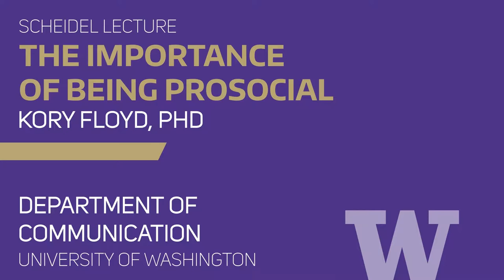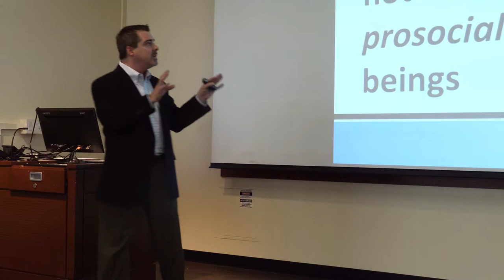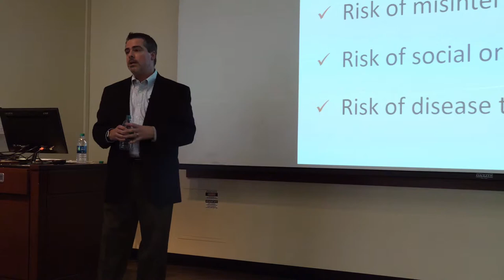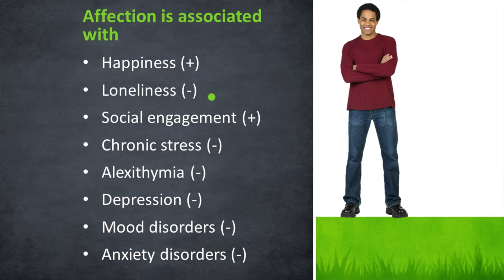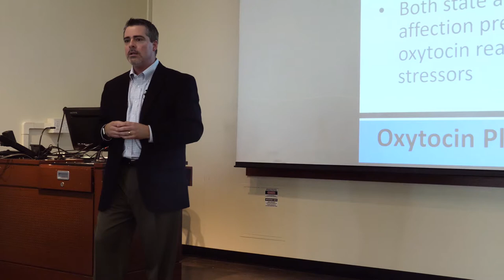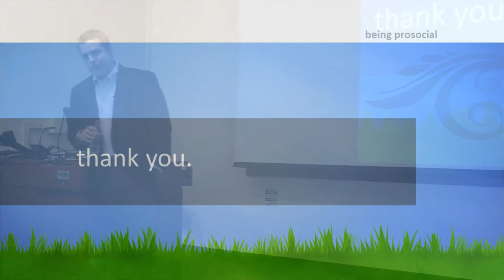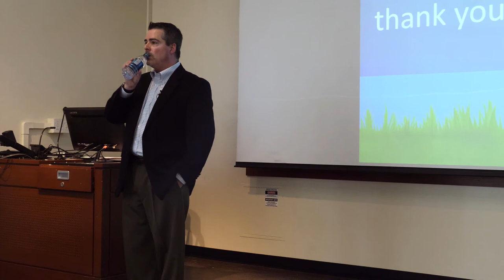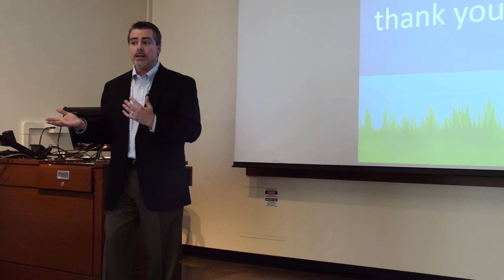Scheidel Lecture: Kory Floyd 05/16/18